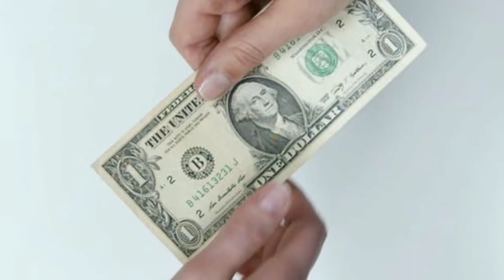यहाँ शादियों में आते है फेक गेस्ट 😈😈 // असली fact 🇮🇳